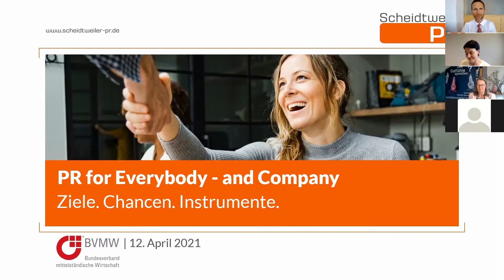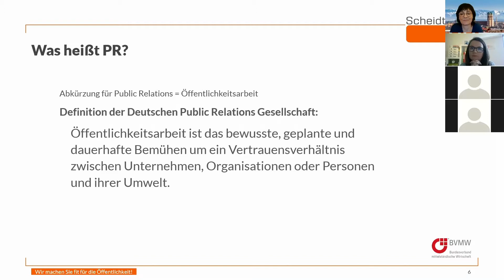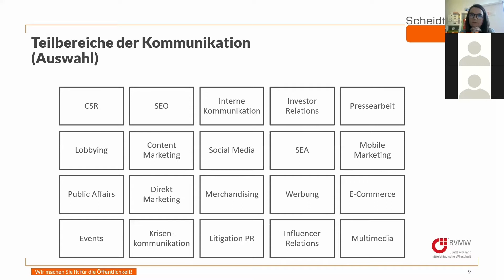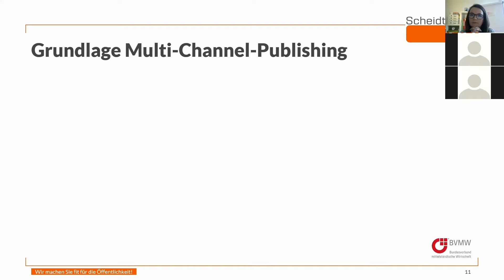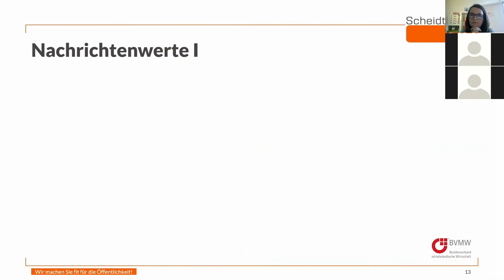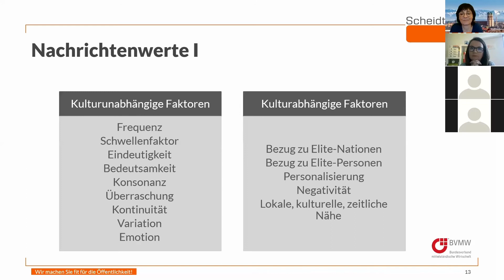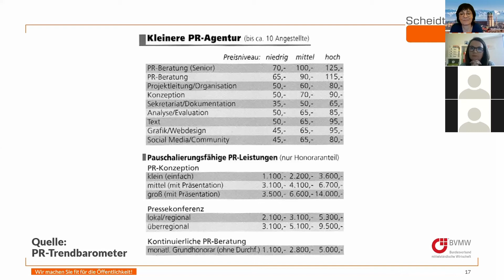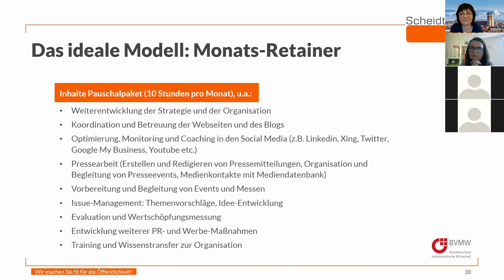PR for Everybody - and Company, Vortrag von Nicolas Scheidtweiler beim BVMW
In diesem Online-Vortrag beim BVMW beantworte ich Fragen rund um meine Arbeit als PR-Berater:
* Was heißt eigentlich PR?
* Welche Vorteile bietet dieses Kommunikationsfeld?
* Wie können Selbstständige, kleine und mittelgroße Unternehmen PR nutzen?
* Was kosten einzelne Services?